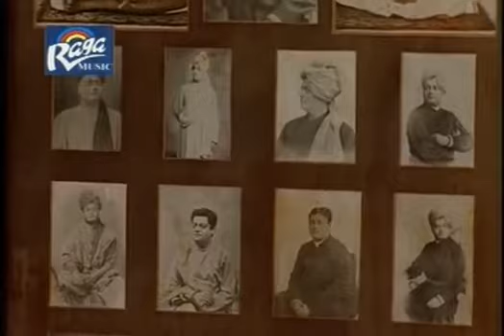শ্রীরামকৃষ্ণ স্তোত্রম্ | ওঁ হ্রীং ঋতং ত্বমচলো গুণজিৎ গুণেড্যঃ | sri ramakrishna stotrom video song